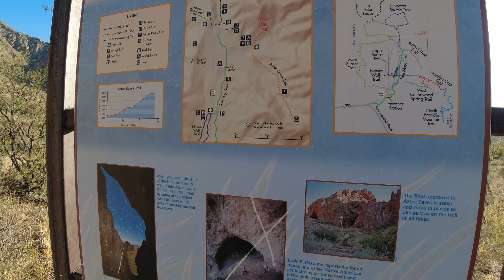Las Cruces Hikes New Mexico 30Nov23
Just short hikes jammed into a day and a bit, first the Aztec caves trail then the next day we done a slot canyon near Las Cruces then Geronimo's cave then another slot canyon, never thought we'd be able to cross the Rio Grande without getting wet feet! Really loving our trip over here.